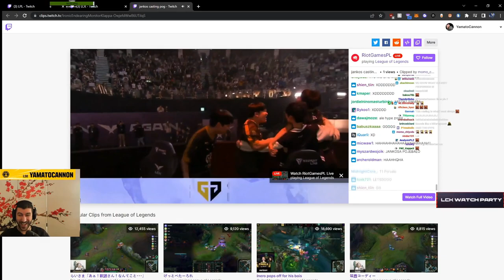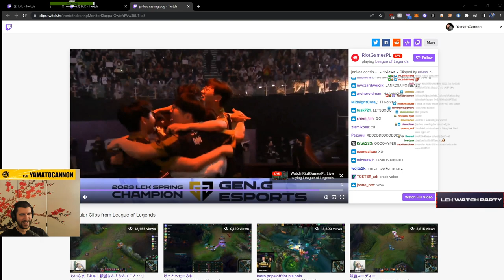Jankos AMAZING Casting Skills | YamatoCannon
► Open Me ◄